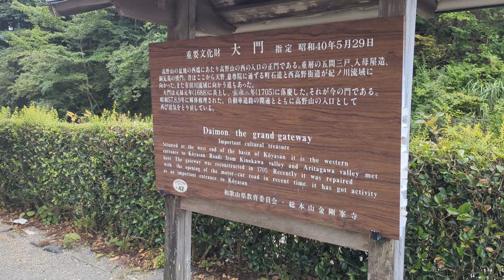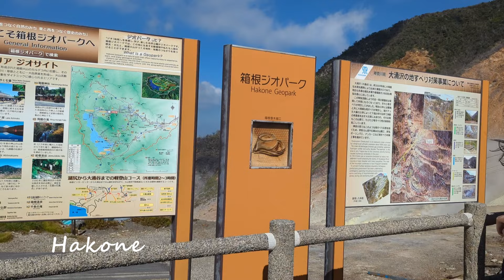My Trip to Japan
Highlights of trip to Japan in August 2023.

MB010EJIK7SYBGX